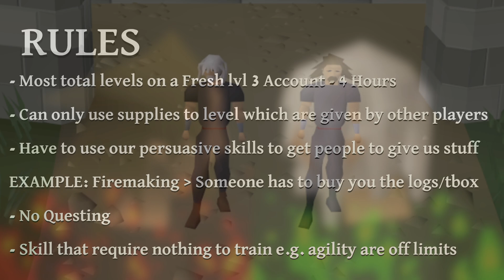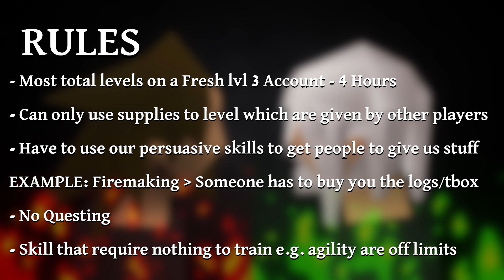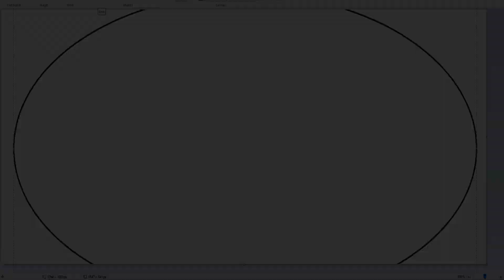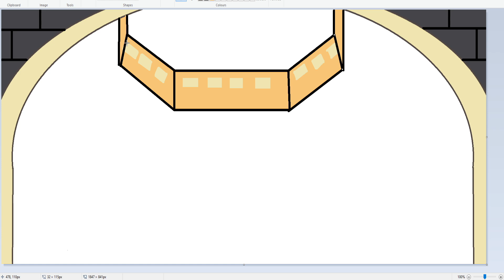Lazy Levelling | OSRS Challenges EP.171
Who can be the laziest leveler?

OSRS Challenges is a series which me Jensen, and my friend Dave go head to head in a series of Runescape related challenges.